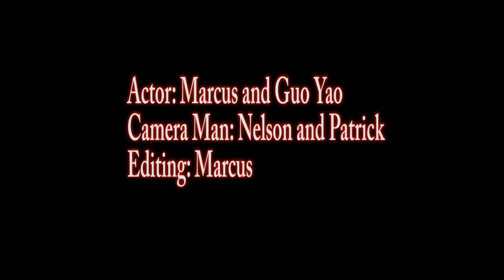Pathlight School ITDA Course Digital Film Making Camp: The Book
I attended this course in my school last year 2016. This year, I attended the course again. This is the video that my partner and I filmed. Enjoy!